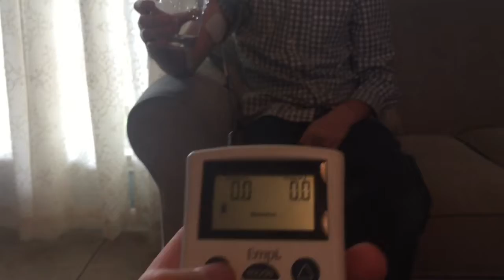I shocked myself!!!😰😰😰🤣🤣😱😆